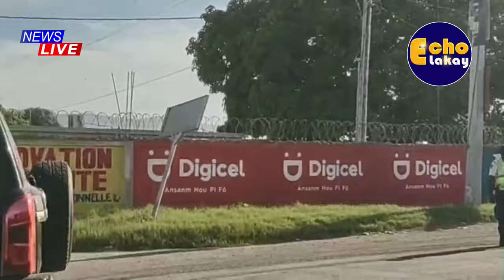URGENT! Komisè Muscadin Tape Izo Fò/ 2 Ajan BSAP Anba Kòd/ Gang Kokorat San Ras Frape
Komisè Muscadin Tape Izo Fò/ 2 Ajan BSAP Anba Kòd/ Gang Kokorat San Ras Frape